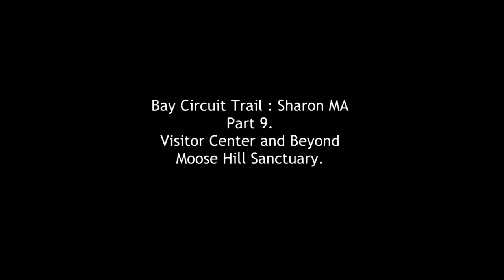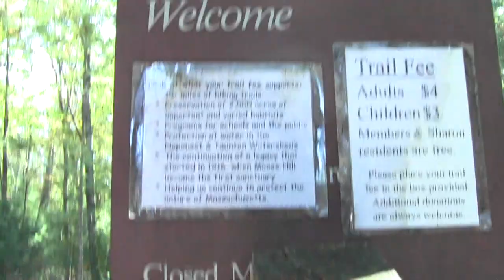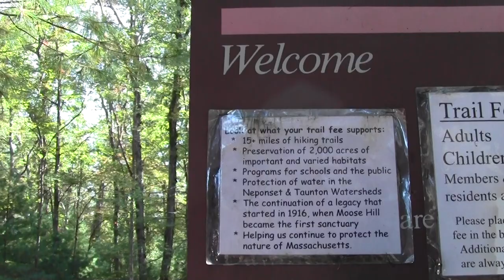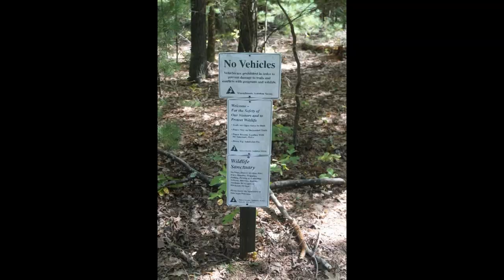Bay Circuit Trail : Sharon MA Part 9. Visitor Center and Beyond Moose Hill Sanctuary.